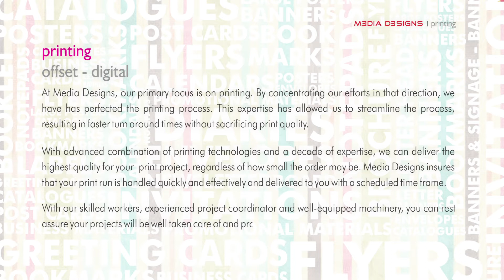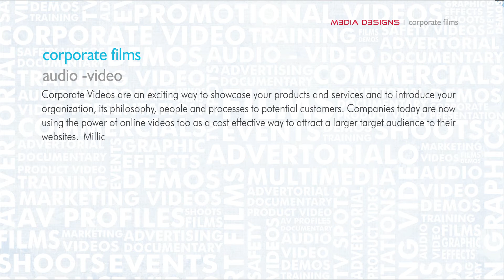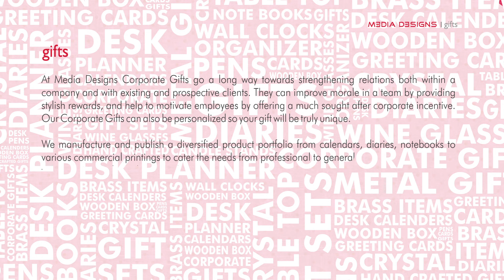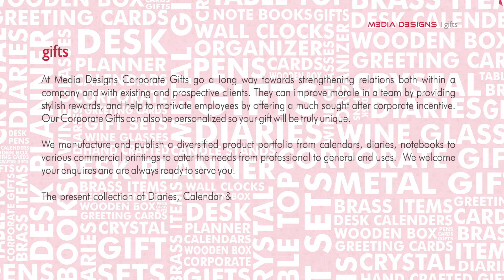Mediandesigns Profile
- We are specialized in corporate films, video presentation, print publishing and custom web development. Media Designs is committed to provide you visible product branding solutions.
Our media services include corporate films/AV, print publications, web content management and graphics designing.